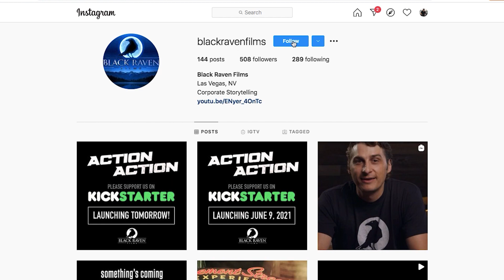Action Action Kickstarter Campaign Video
Our Action Action Kickstarter is live!  We’re making an action movie in Downtown Las Vegas and we need backers!  Car Chases, Kung Fu, Explosions, Click the link and join the adventure!  Let’s make an action flick!